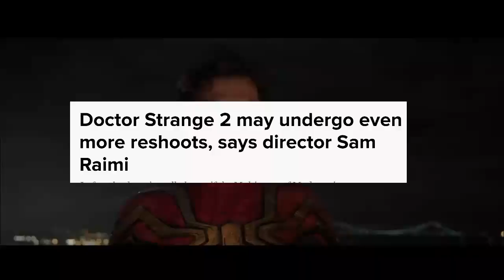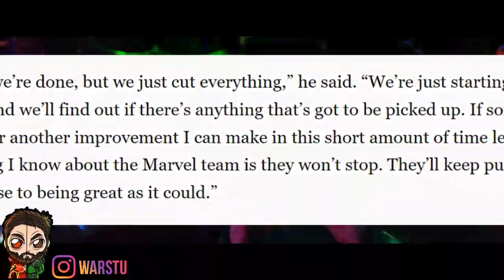Multiverse of Madness CRAZY ENDING LEAKED | This Changes The MCU FOREVER | INSANE Cameos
Multiverse of Madness CRAZY ENDING FULL PLOT LEAK | Changes MADE During Reshoots | INSANE Cameos

►Multiverse of Madness Test Screening Major Details
►Multiverse of Madness Plot Leak
►Multiverse of Madness Ending
►Multiverse of Madness Leaks
►Multiverse of Madness Rumours
►Multiverse of Madness Cameos Tobey Maguire, Tom Cruise, Patrick Stewart, Hugh Jackman, Nicholas Cage as Ghost Rider, Wesley Snipes As Blade, John Krasinski And Emily Blunt As Mister Fantastic And Invisible Woman